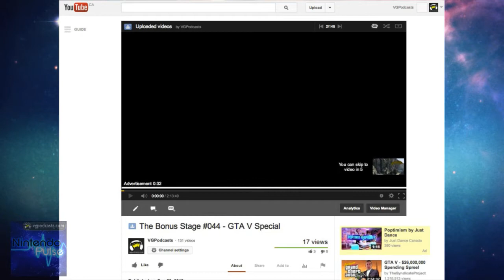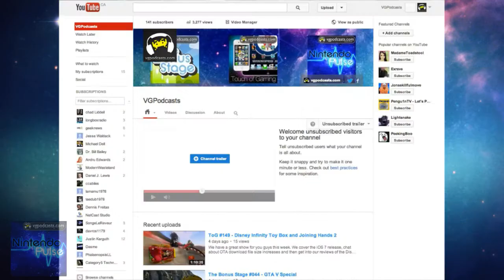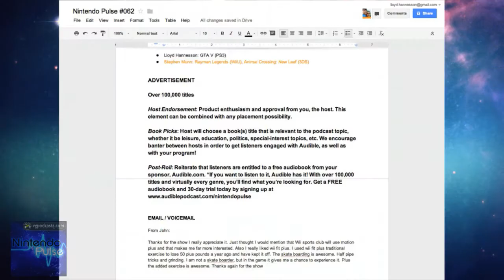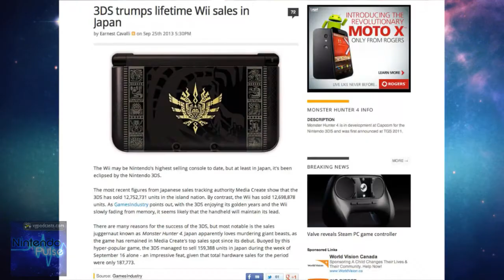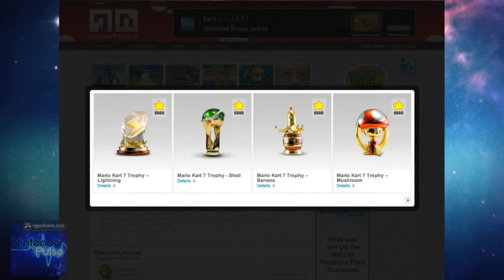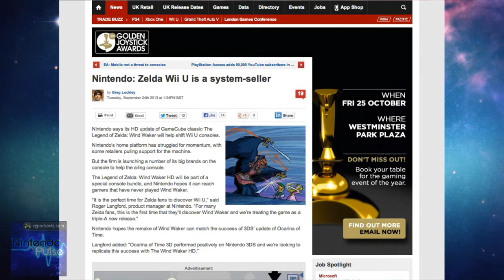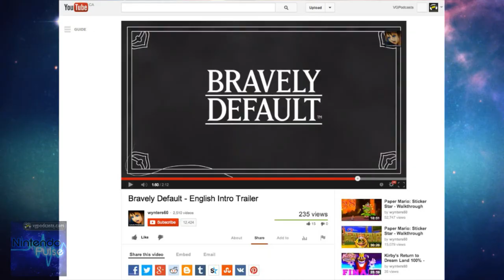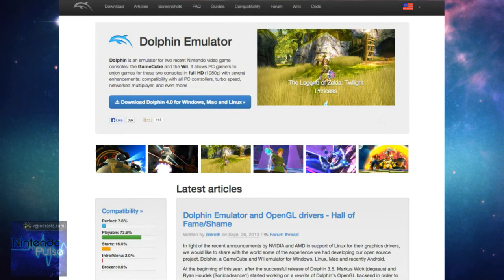Nintendo Pulse #062 - Special Editions for Toon Link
In this episode of the Nintendo Pulse, Stephen and I talk about all the latest Nintendo news. The new Special edition 3DS XLs, backhanded comments, sweet UK stuff, Japan sales and more! Enjoy the show!